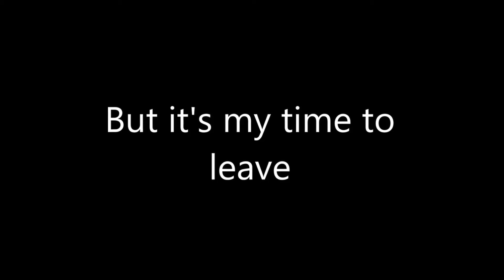Quit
Sorry guys. It had to be done